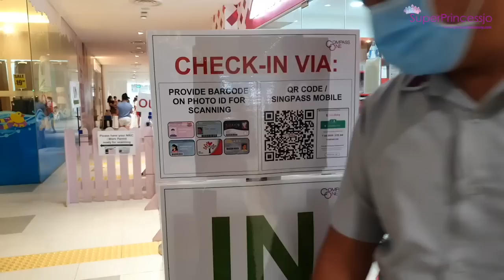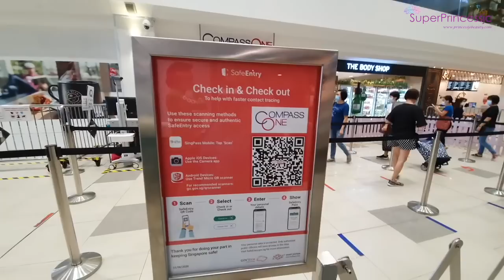NAVRATRI,Karwachauth,DIWALI FESTIVAL PREPRATION IN CORONA TIME 2020 VLOG SUPERPRINCESSJO SINGAPORE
Products Mentioned In This Video:
Buy My favourite Korean Cosmetics On discounted Prices From My Charis Shop

SUPERPRINCESSJO